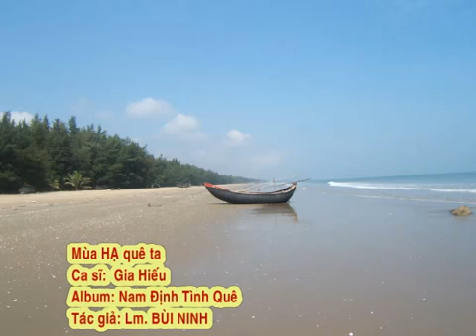Mùa Hạ quê ta - Bùi Ninh